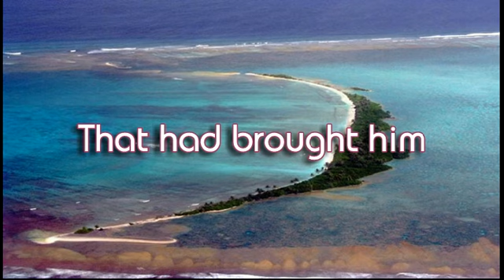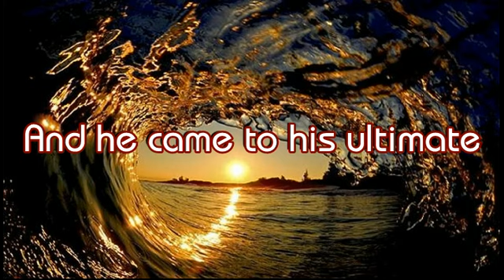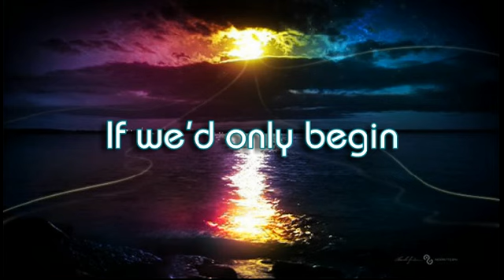Overcoming Obstacles - Lessons from an Oyster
This oyster story is a great reminder when you overcome obstacles extraordinary things happen. Release your inner magical essence to overcome obstacles more easily using our FREE self empowerment success kit